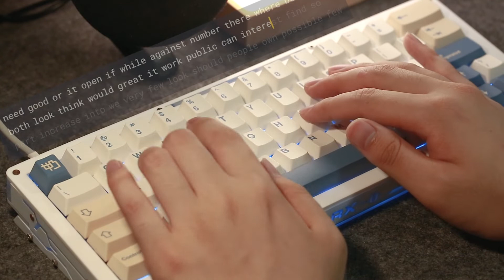Whispering and clicky sound just up my alley | Zuoer64 + Gray wood switch | Typing sounds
keyboard : Zuoer64[with a 1mm transparent plastic ]
switch: Gray wood switch
spacebar: Crystal red switch

Hope you like this clicky sound!